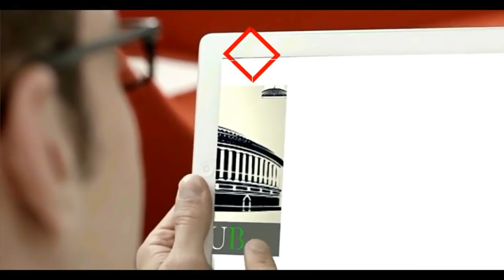महाराष्ट्र के लातूर से सचिन पायलट ने भाजपा को जमकर धोया !